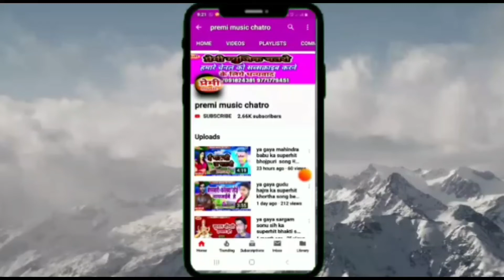ya gaya gudu hajra ka superhit holi song daleda rangwa yaj गुडु हाजरा //होली सॉंग